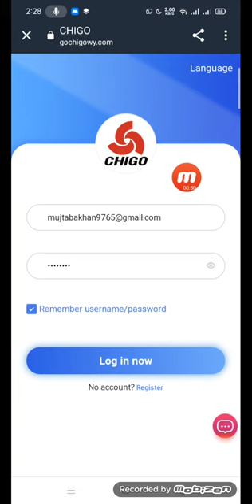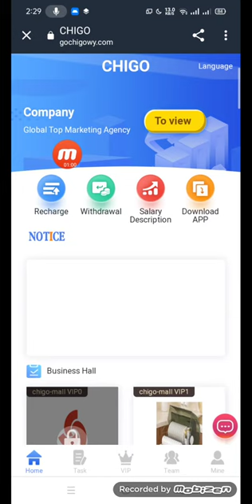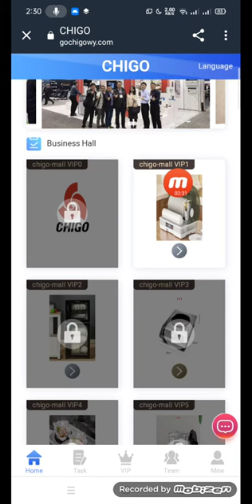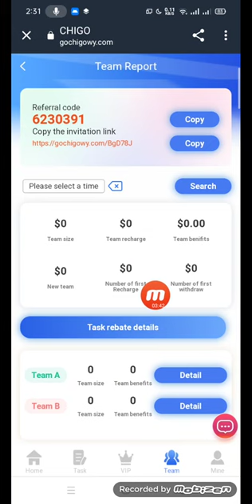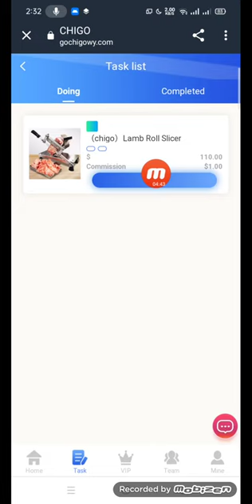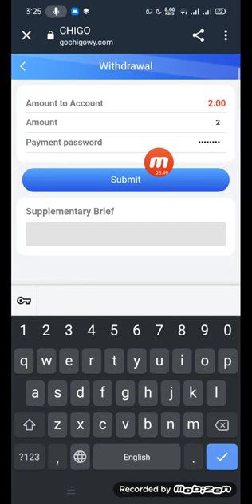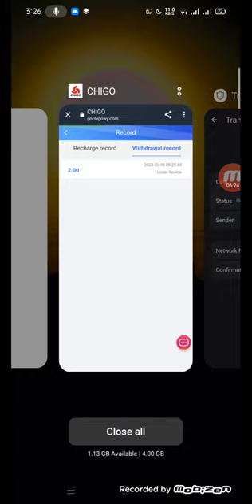Gochigowy new usdt project 100$ free sign up bonus/live withdrawal/ New Usdt earning website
Welcome to CHIGO-Mall
Withdrawal fee is 0, withdraw at any time!
The amount of VIP-1 is 110USDT, and the daily income is 2 USDT!
The amount of VIP-2 is 198USDT, and the daily income is 19.6 USDT!
The amount of VIP-3 is 418USDT, and the daily income is 63.6USDT!
The amount of VIP-4 is 728USDT, and the daily income is 125.6USDT!
The amount of VIP-5 is 1428USDT, and the daily income is 265.6USDT!
The amount of VIP-6 is 2838USDT, and the daily income is 547.6USDT!
The amount of VIP-7 is 5628USDT, and the daily income is 1105.6USDT!
The amount of VIP-8 is 10098USDT, and the daily income is 1999.6USDT!
The amount of VIP-9 is 16088USDT, and the daily income is 3197.6USDT!
When someone registers and tops up your invitation code,
The rebate percentages for each level are as follows.
Team A deposits 1000 USDT, gets 7% of the deposit, 70 USDT!
Team B deposits 1000 USDT and gets 3% of the deposit, 30 USDT!
Team C recharges 1000 USDT, gets 2% of the recharge, 20 USDT!
Only 1 of the 2 prizes can be selected as  prize
Recharge 50,000 USDT within 24 hours, reward 800 USDT
Recharge 80,000 USDT within 24 hours, reward 1200 USDT
Recharge 100,000 USDT within 24 hours, reward 1800 USDT

 _/Links\_ 《•__________________•》